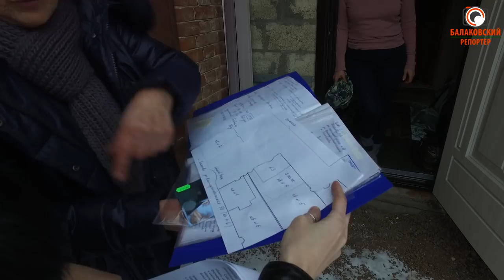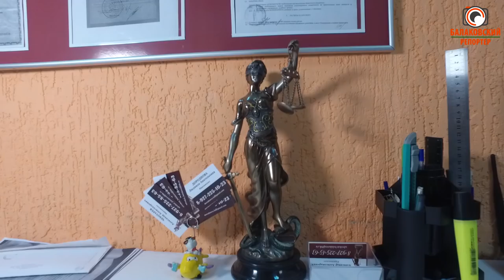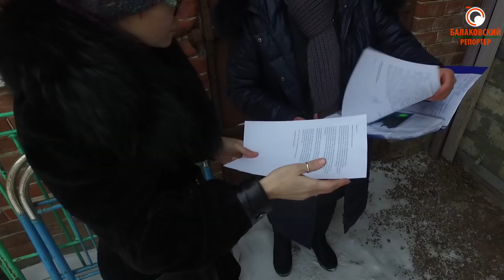Частные дома в старой части Балакова приравняли к МКД: за капремонт заплатить изволите?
Жители трех домов по ул.Коммунистическая пытаются разобраться – каким образом три частных дома оказались единым зданием? Этим постройкам – уже около 100 лет. В советские годы конюшня, пристройка, сарай и другие строения объединили в единое целое - но только на бумаге. Фактически это три дома. А теперь жильцам прислали судебное решение, что они как жильцы многоквартирного дома обязаны платить взносы в фонд капремонта. Как такое могло получиться и есть ли выход из ситуации?